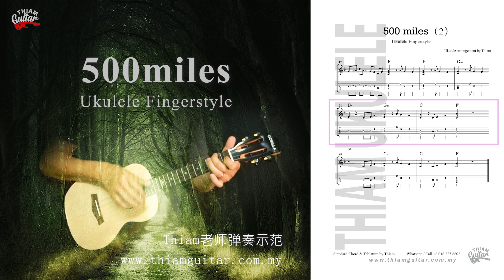不算太难的指弹 - 500 Miles Ukulele fingerstyle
👆🏿此乌克丽丽谱&视频做给学生乌克丽丽老师们教学习及交流用途，而制作视频目的是除了让学生学会弹唱，也学会节奏😍
为了让学生们可以跟进节拍练习，我们也自制了有趣的伴奏音乐😎
方便学生们可以跟着影片也随节拍练习，准备演出🤩

此影片做为本院教学用途，背景音乐和谱是由Thiam老师编排😍
Thiam老师也欢迎你来学习，也欢迎你拿来做教学用途，有兴趣得到高清Ukulele谱，背景音乐和视频，请联络我们😁